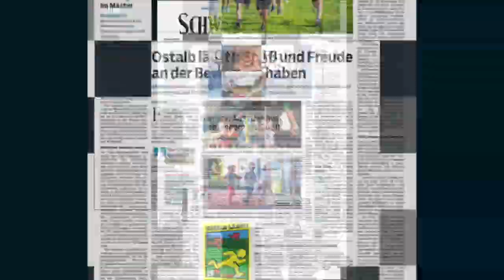Schock in Unterkochen: Festsaal des früheren Traditionslokals "Stern" eingestürzt